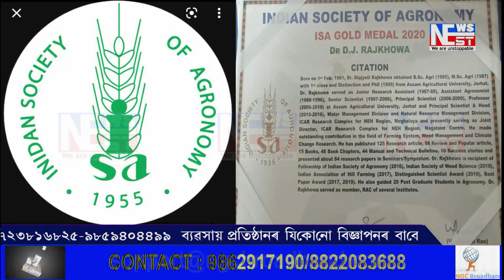অসমৰ বিজ্ঞানীলৈ ভাৰতীয় শস্য বিজ্ঞান সংস্থাৰ স্বৰ্ণ পদক।